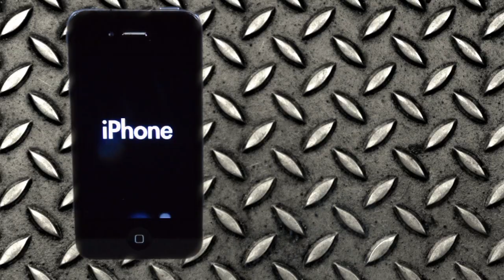Why wasn't the iPhone invented in 1976?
Why wasn't the iPhone invented in 1976 when Apple first started. There are, of course, some obvious answers. One of those answers is found in the necessary progression of technology that lead up to the ability to create the iPhone. In this video, I look at progression as a constant state of being human. How does this apply to a life of faith? Watch and find out.